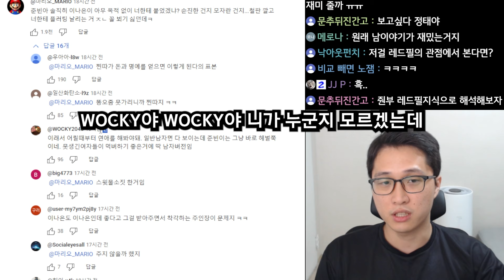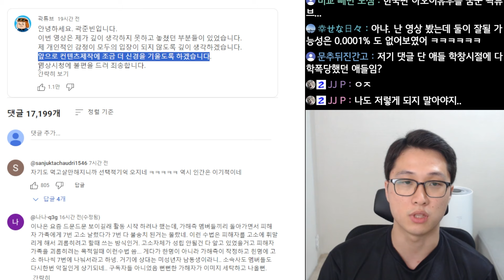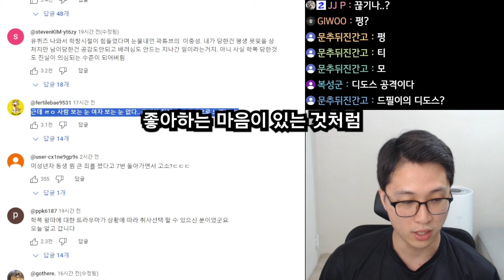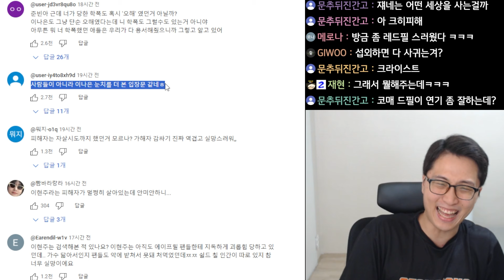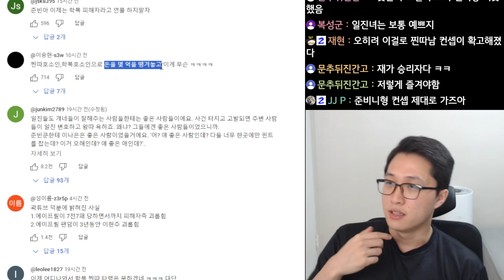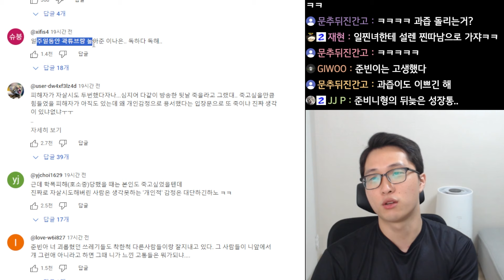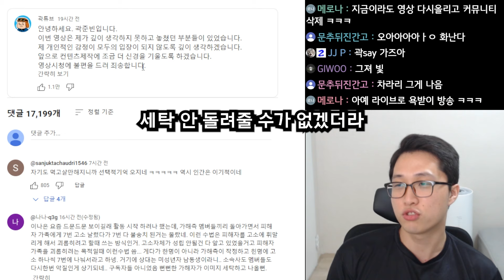곽튜브 이나은 세탁 방송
00:00 시작
10:21 곽튜브 사과문 댓글 탐방
20:04 결론